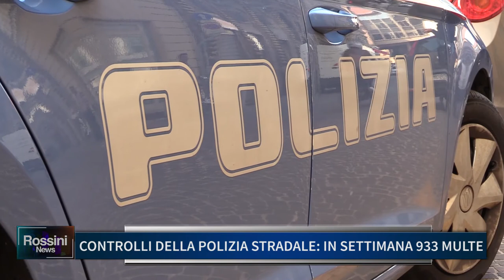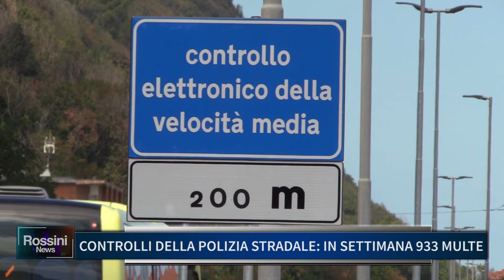CONTROLLI DELLA POLIZIA STRADALE, IN SETTIMANA 933 MULTE